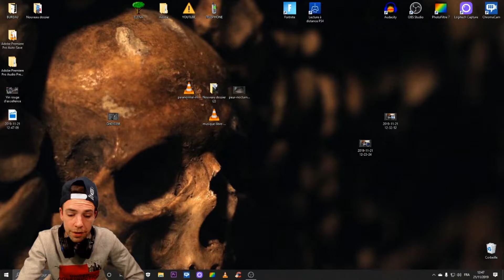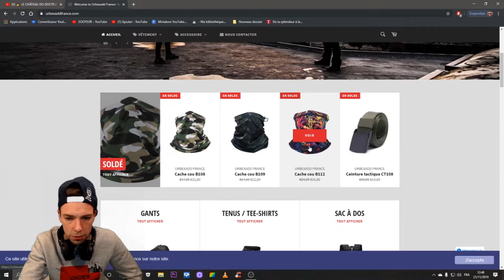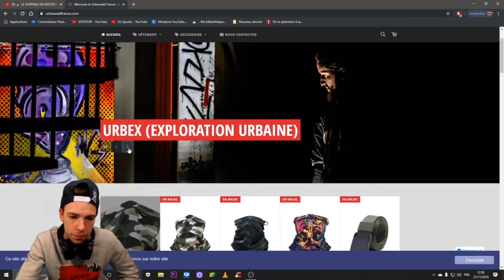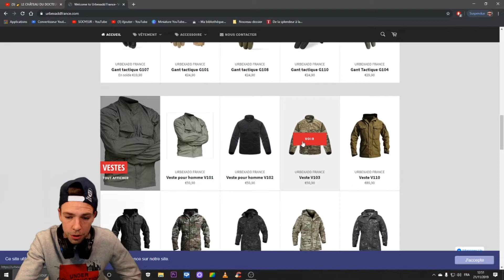VLOG #1 ( Mon premier partenaire, tepee, NOUVELLE COLLABORATRICE )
🙏🙏🙏🙏   Si tu veux soutenir la chaîne, n’hésite pas a faire un tour par ma page tipee pour le laisser un pourboire 🙏🙏🙏🙏

⚡⚡  Super site de commande spécialisé dans l'équipement pour l'urbex au autres bien sur !!! N’hésiter pas à aller y faire un tour  😋😁

¯\_(ツ)_/¯

👉 Pour voir toute les actualités et tout ce qui peut venir sur la chaîne rejoignez si vous le souhaitez la page Facebook

👉 Mon INSTA , ou je publie, pas mal de vidéo et de photo

😀😀😀😀 N'hésitez pas à laisser un pouce bleu et un commentaire pour me dire ce que vous en penser  😀😀😀😀